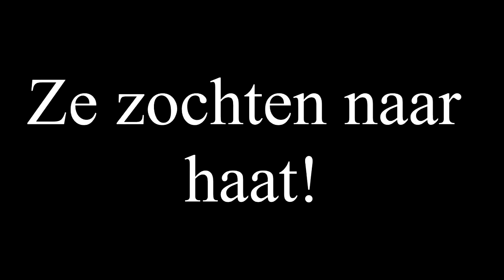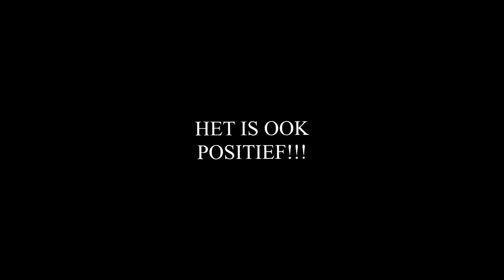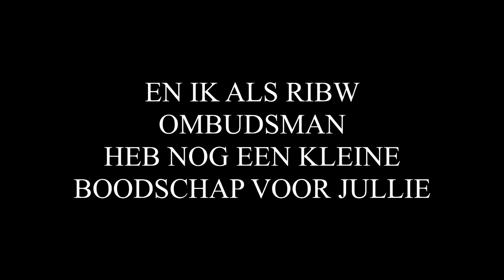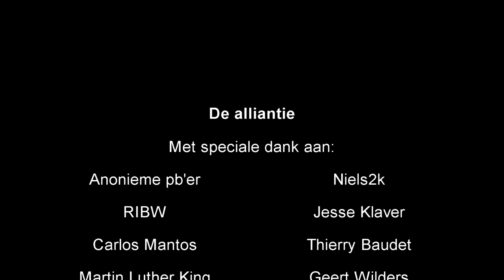DE ALLIANTIE - RIBW-Ombudsman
Omdat er enkele kritieken zijn geleverd onder de laatste video, besloten wij het echte verhaal te leveren geniet ervan :)